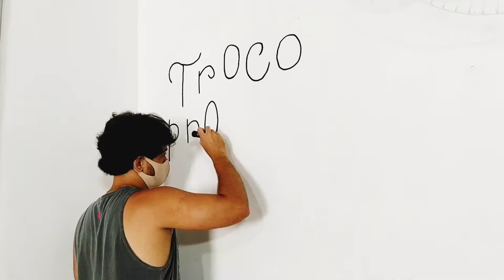LETTERING TROCO PROBLEMAS: ARTE EM PAREDE [SPEEDDRAW]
Eu tô trocando e vocês? 🤭

Vem logo 2021! Traga coisas boas, esperança pro povo recomeçar porque 2020 foi um ano de muita luta pra maioria!

Se precisar dar uma relaxada e alguns benefícios estéticos é só ir na @esteticadataty ! 🌺

Fala arteiros de plantão, tudo bem com vocês? Meu nome é Lucas e fiz esse canal no intuito de divulgar parte do meu trabalho artístico "thINK" que realizo por esse mundão a fora chamado Minas Gerais! Espero que vocês gostem! Nos vemos no próximo vídeo!

Artista: Summer Soul